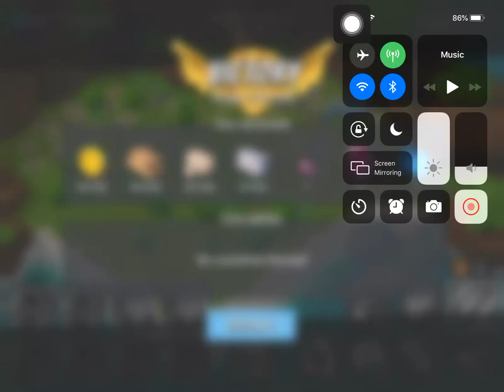Boom Beach - Attack 226 (Dr.t Stage 6 Reverse)